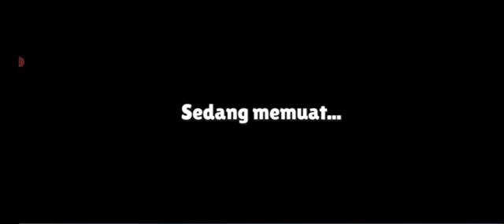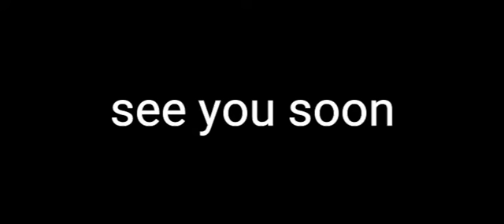MAEN NI GAME SERU GUYS GA BAKALAN BOSEN, GAMEPLAY STUMBLE GUYS SERVER LOCAL